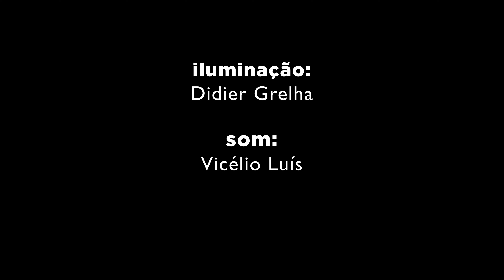André Numar - Sinais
No passado dia 23 de Abril recebemos o André Numar que nos interpretou um original em versão acústica do tema, Sinais, espero que gostem!